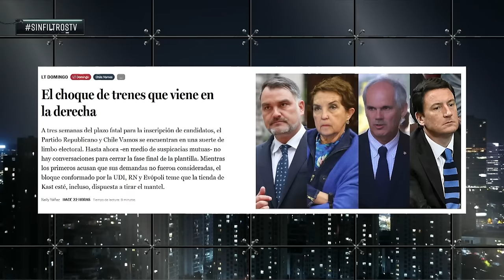BRUTAL DEBATE por ABORTO LIBRE en PROGRAMA CHILENO SIN FILTROS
¡Alta tensión! 🔥 En el episodio de hoy los panelistas: Francisco Orrego, Bárbara Brito, Mara Sedini, Juan Pablo Sanhueza, Giovanni Calderón, Eric Campos, Iván Poduje y Fidel Espinoza analizan y debaten la contingencia. 🇨🇱 Prepárate para un acalorado cruce de ideas.

¿Estás listo/a para un debate con alta tensión? 🥊 Nuestros panelistas desgranan los temas más importantes del día: BRUTAL DEBATE por ABORTO LIBRE en PROGRAMA CHILENO SIN FILTROS.